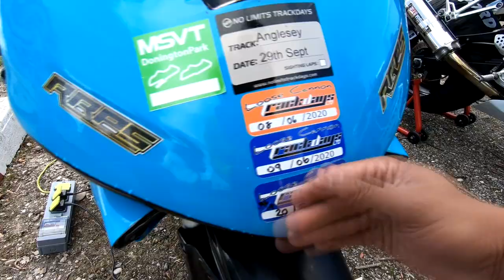NOVICE TRACKDAY NO.5 DARLEY MOOR "BIG improvements made!"| CBR600RR | UPGRADES | VLOG | loosecannon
Watch my previous videos on the £1000 CBR 600 RR first, This was my Fifth track day on the bargain bike, I travelled to DARLEY MOOR circuit to do a day with Loose Cannon track day . We camped over the night before ready for the day ahead . The day was perfect, I actually felt comfortable on the bike and really started pushing my own limits whilst still enjoying the day. I upgraded the front standard master cylinder to a Brembo master cylinder what a difference!!! we also upgraded the fluid to Motul rbf660 DOT 4.

"Biggest improvement yet what a day!"

If your a petrol head like me get your fix here road, race reviews,  track day builds and MUCH MORE